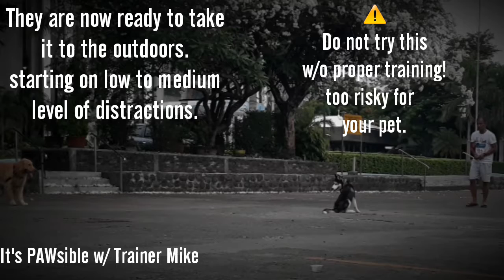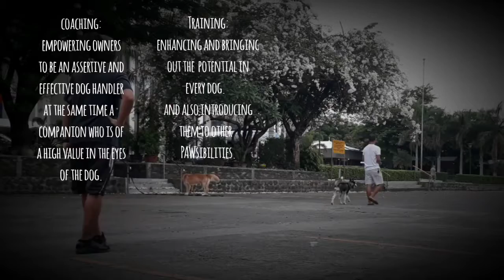September 3, 2018